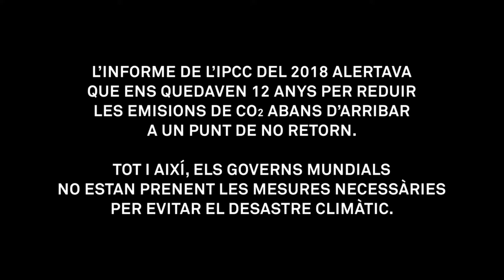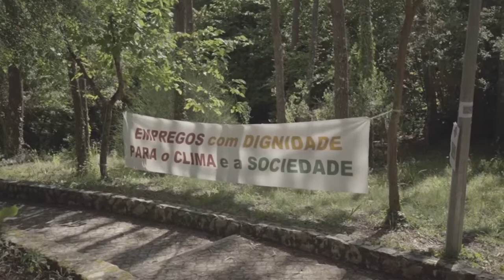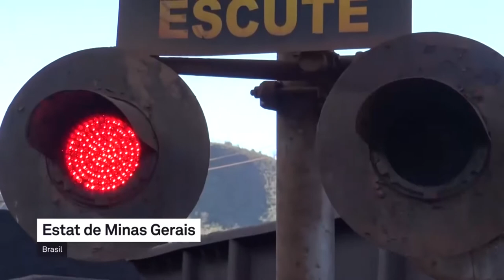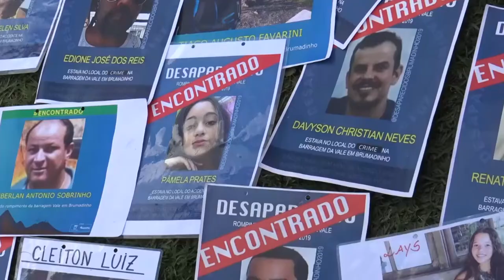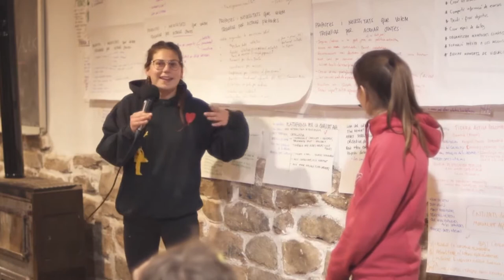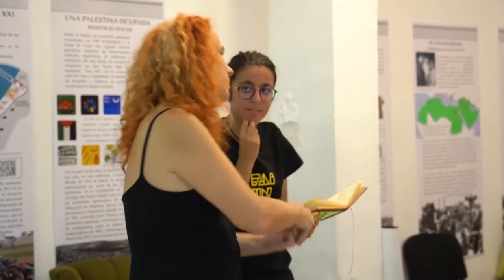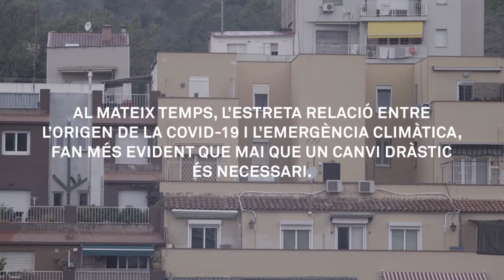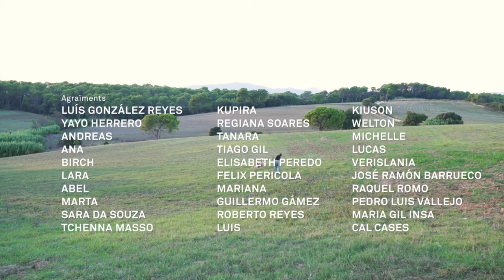Documistan (10): Doc's a la Fresca / La Gemma té un pla / El temps que resta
La Floresta, estiu 2021.- En aquesta desena entrega de Documistan, (Territori documental) us acostem a la Mostra de documentals Doc's a la Fresca, que es fa cada any a La Floresta i entrevistem a la directora Arantza Diez per parlar del seu documental La Gemma té un Pla. Trailer: La Gemma té un PlaDocumental: El Temps que resta ( 2020)Documistan és el programa de reflexió del món documental de